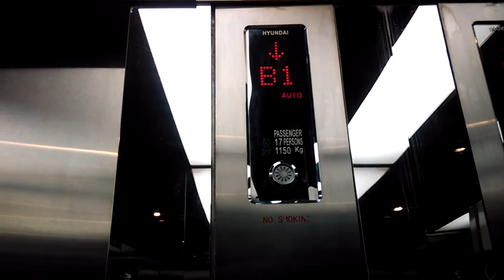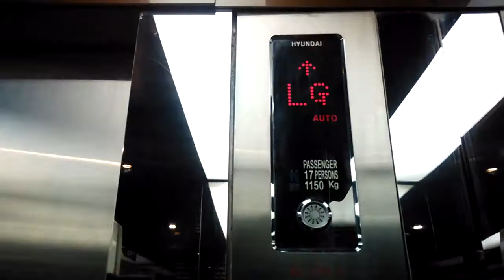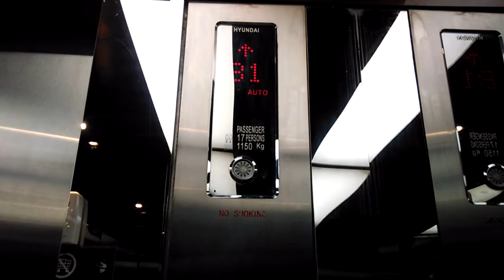Hyundai Elevator at Ciputra World Mall Surabaya (North)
In this final part of the video there was a security guard entering the elevator but luckily I didn't get busted. I Just ignore him and getting quickly to exit the elevator to avoid getting busted.

Data Taken : 20 September 2017
Capacity : 17 Pers, 1150 Kg
Floor Serve : LG, B1, G*, 1, 2, 3, 4*
Year Installed : 2013
Type / Button : LUXEN, Type 40
Camera : Xiaomi 1S